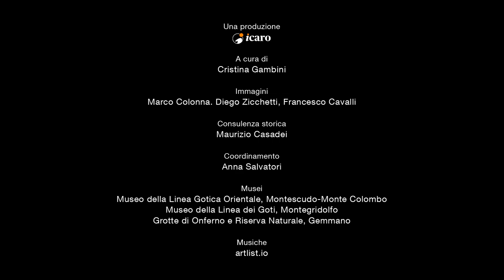Pier Paolo Paolizzi legge Antonio Baffoni - Memorie dalla Linea Gotica Orientale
Pier Paolo Paolizzi legge Antonio Baffoni, classe 1920, di Monte Colombo. La testimonianza è stata  raccolta nel libro “Settanta anni fa. La guerra a Monte Colombo”,  a cura Maurizio Casadei. In queste pagine il dolore della strage che lo colpì, la fuga a San Marino, la costruzione del rifugio, l'alienazione di cui fu preda per giorni e giorni.

La pubblicazione di interviste a docenti universitari e delle relazioni di studiosi intervenuti al seminario per insegnanti del 2019,  approfondiscono le conoscenze storiche sugli eventi del 1944 in Italia e in Valconca.

Con l’obiettivo di perseguire l’internazionalizzazione e la valorizzazione del patrimonio esistente, sono stati  sottotitolati in inglese l’intervista a Cesare Finzi, ebreo scampato alle persecuzioni nascostosi, con la famiglia, a Mondaino, e il DVD “Rosso: il fronte”, a cura di Silvana Cerruti. Sono entrambi documenti di straordinaria valenza per riconoscere, studiare e consolidare quanto a noi giunto rispetto agli anni della Seconda Guerra Mondiale.